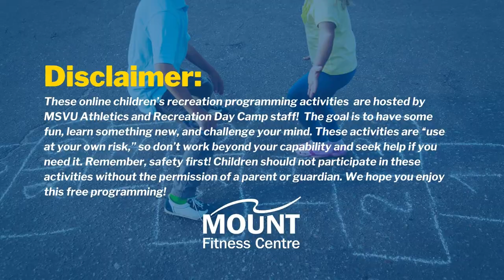MFC Kids - Straw Painting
MFC Kids - Arts & Crafts: Straw Painting

Supplies:
- Paper
- Straw
- Water-based paint